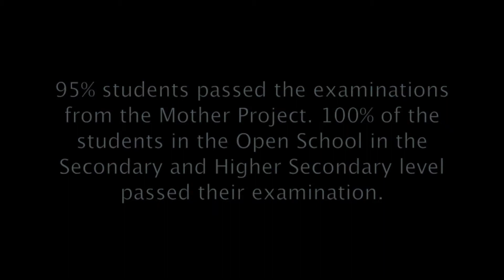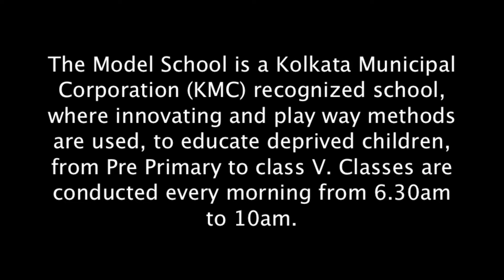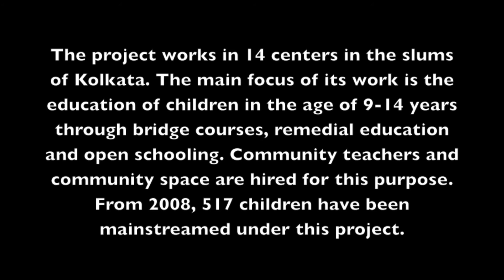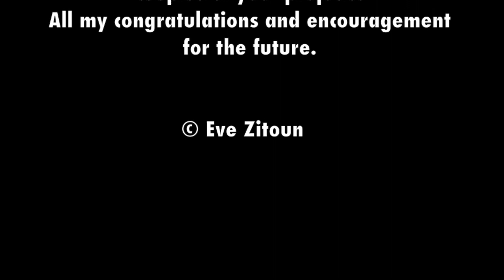Movie introducing Mother Project, Model School and CEEP...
A movie made by one of volunteers Ms. Eve Zitoun